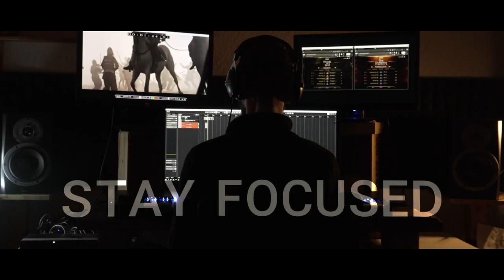Sonuscore Composer Of The Year Award 2023 Submission FRANK BIESTA